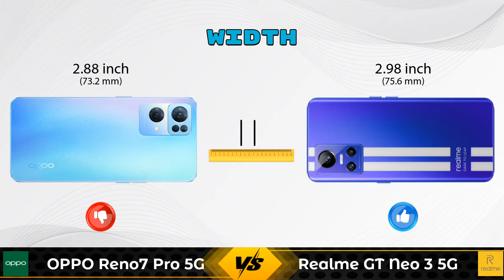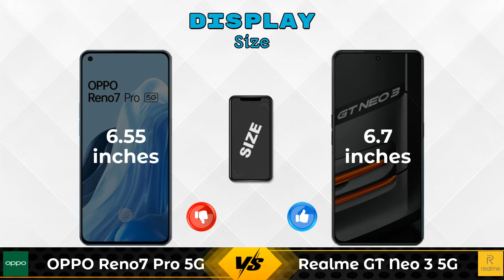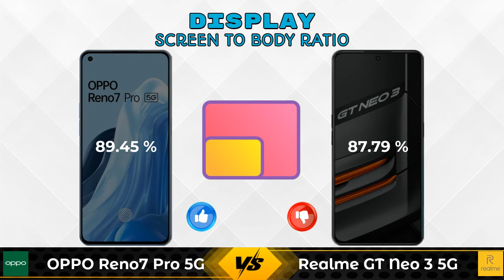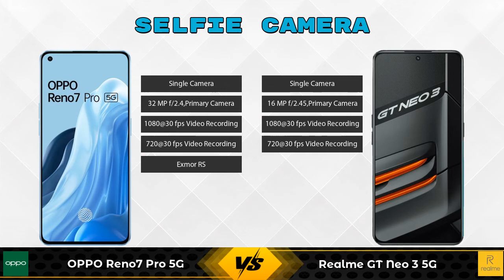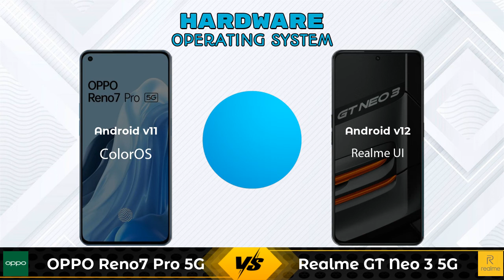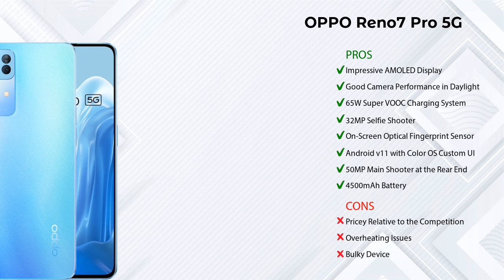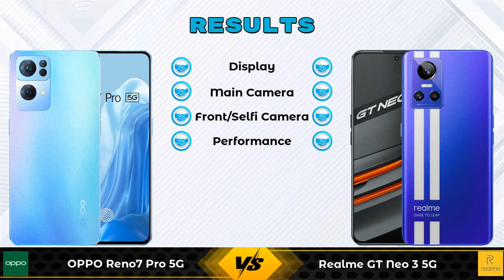OPPO Reno7 Pro 5G Vs Realme GT Neo 3 5G - Full Comparison [Full Specifications]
In this Video we are Comparing OPPO Reno7 Pro 5G Vs Realme GT Neo 3 5G with [Full Specifications].

Variant Details:
12 GB / 256 GB - 39999

Variant Details:
6 GB / 128 GB - 38999
12 GB / 256 GB - 42999 (Flipkart)

OPPO Reno7 Pro Vs Realme GT Neo 3 5G full specifications
Realme GT Neo 3 5G Vs OPPO Reno7 Pro full specifications
OPPO Reno7 Pro Vs Realme GT Neo 3 5G comparison
Realme GT Neo 3 5G Vs OPPO Reno7 Pro comparison
OPPO Reno7 Pro 5G Vs Realme GT Neo 3 5G comparison
OPPO Reno7 Pro 5G Vs Realme GT Neo 3 5G